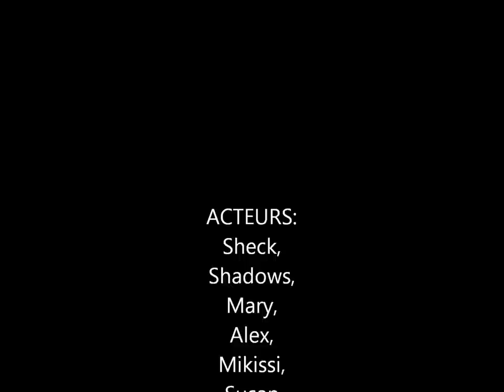le royaume des reves gw2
guilde de gw2